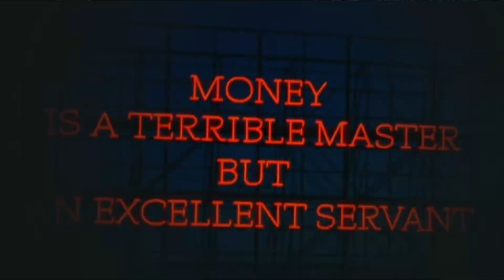LISA - MONEY | XENG Dance Cover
From teenage Kpop fangirls to grown titas of Davao! In our 10th year, we're shedding our work clothes for some of our old dance outfits. Enjoy our cover!

✩MEMBER's instagram:
Xeng @xengbanualtutor

✩CREDITS:
Camera work: Xeng
Video Edit: Xeng